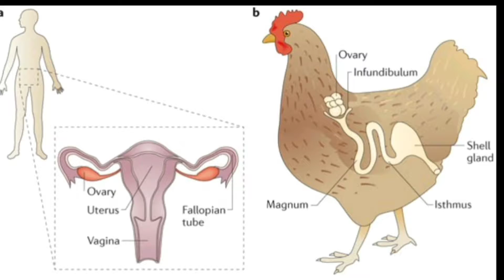മുട്ടയിൽ കോഴിയുടെ ആർത്തവരക്തമുണ്ടോ? | Marunnu | Dr Jithesh